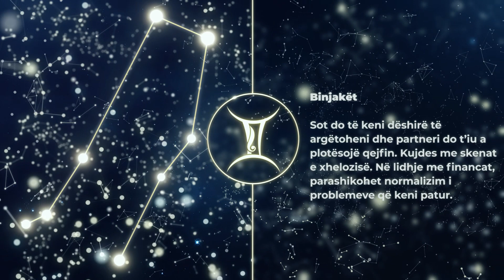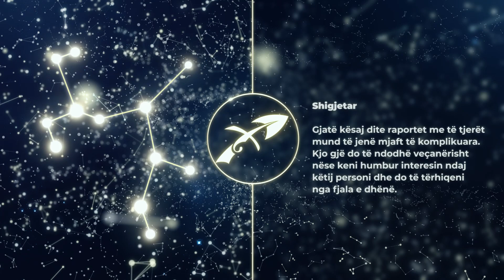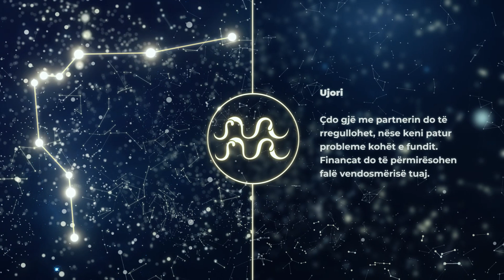HOROSKPI DITOR, E Hene 23 Gusht 2021 - Gota News